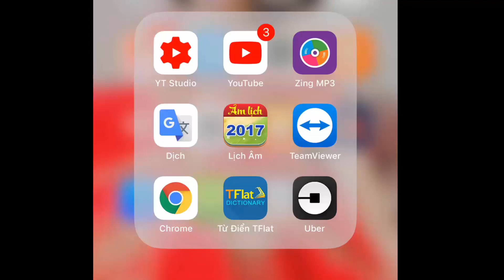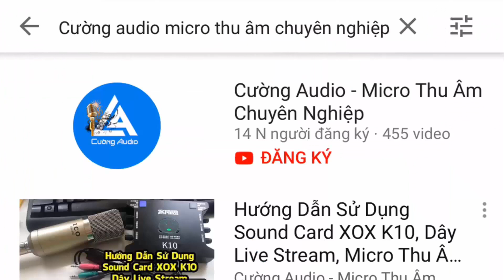Đừng Hỏi Em - Cover | Micro Thu Âm Takstar PC K200, Sound Card XOX K10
micro microthuam micthuam Đừng Hỏi Em - Cover | Micro Thu Âm Takstar PC K200, Sound Card XOX K10

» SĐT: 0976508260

Đừng Hỏi Em

Đừng hỏi em vì sao, tình yêu ta úa màu
Đừng trách em vì sao, giấc mơ tàn mau
Đừng hỏi em vì sao, ngày đôi ta bắt đầu
Một chiếc hôn nồng sâu đã đưa ta về đâu
Mình đã yêu nhau thật lâu
Mình hứa với nhau những điều
Em vẫn không thể quên lá thư nằm trên gối
Dòng viết yêu thương từ anh là những xót xa trong em
Anh nỡ đi thật xa để em lại ngủ yên
Đừng hỏi em giờ sao, giờ em như thế nào
Đừng cố va vào nhau, nỗi đau ngày nào
Đừng trách em vì sao, lặng im trong nỗi sầu
Mình có vui gì đâu nếu ta không còn nhau
Ngày tháng trôi qua thật mau
Giờ chúng ta cũng xa nhau
Em vẫn không thể tin lúc em đọc thư ấy
Đừng hỏi em vì sao, đừng trách em vì sao
Đừng hỏi em vì sao, hãy hỏi anh làm sao
Nếu có quay về đến lúc nào anh lại xa